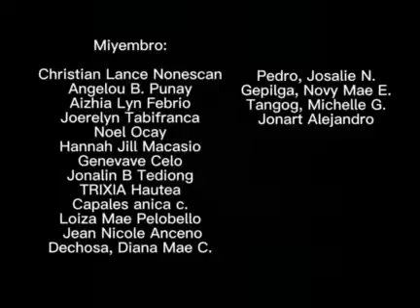Sabayang Pagbigkas in Panitikan Subject